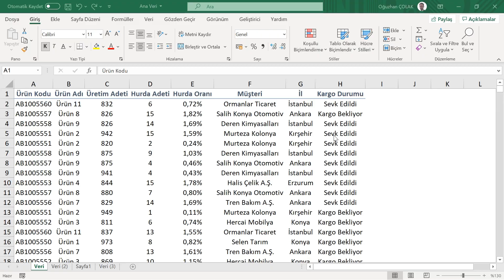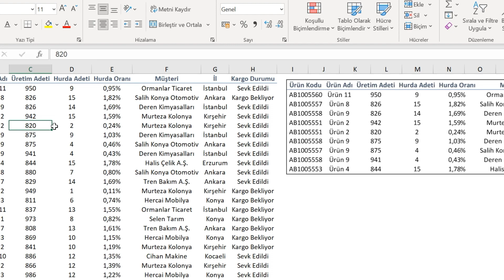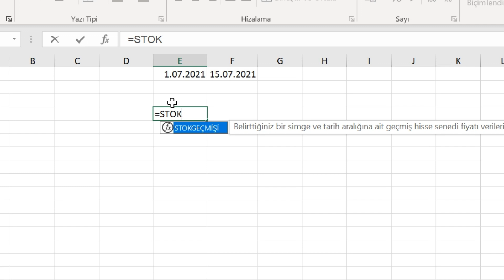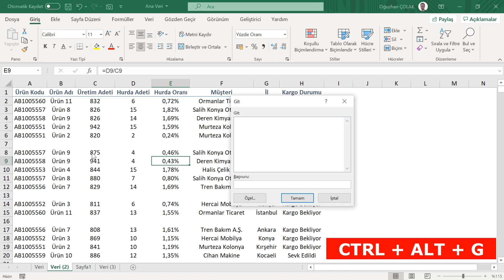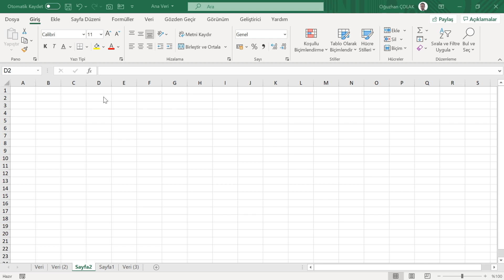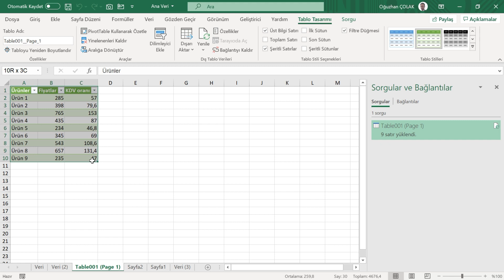Daha Önce Hiç Duymadığınız 5 Excel Özelliği (Yeni Özellikler) | Oğuzhan ÇOLAK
Daha önce hiç duymadığınız (yeni) 5 Excel özelliği

Bu videoda sizlere Excel 'de daha önce hiç duymadığınız, 5 yeni Excel özelliğinden bahsedeceğim. Bu özellikleri mutlaka öğrenmelisiniz. Bu özellikleri öğrenerek sizler de Excel'i daha hızlı ve daha verimli kullanabilirsiniz.

İÇERİK
00:00 Başlangıç
00:31 Kamera Özelliği
01:51 Hisse senedi takibi
02:57 Boş satırları silme
03:51 E-posta gönder
04:46 PDF 'den Excel'e tablo aktarma